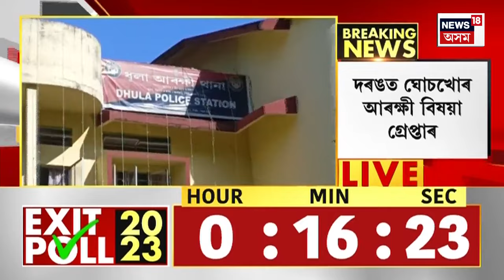Assamese News : Dibrugarh ত বিৰোধী ঐক্যমঞ্চৰ বৈঠক । Opposition Party Meeting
Assamese News |  Dibrugarh ত বিৰোধী ঐক্যমঞ্চৰ বৈঠক
0:00 Intro
05:55 CAA ৰ বিৰুদ্ধে Sivasagar ত উত্তাল প্ৰতিবাদ